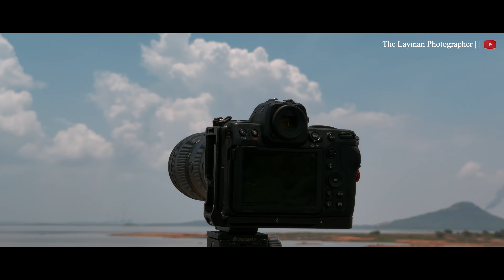Secrets to Capturing Stunning Daytime Long Exposure Photos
In this vlog The Layman Photographer drags himself out in a hot and humid climate midday time  to share the " Secrets to Capturing Stunning Daytime Long Exposure Photos ". He actually show some daytime long exposure photography tutorial using 2 ND Filters stacking over the lens. Well daytime long exposure photography can be challenging and yes can be done without using any filters but to get the actual look of shutter dragging effect or motion blur in your landscape photography it is essential to carry ND Filters with you.

Do watch the entire video to know how he executed the shoot.

Filters: Nisi 150mm Kit and 82mm Filter Kit

Chapters
0:00 Establishment
0:35 Aerial Photo
1:21 Introduction
2:53 About The Experience and Monsoon
3:48 First Composiiton
4:38 First Long Exposure Photo & Timelapse
5:17 Timelapses
5:37 2nd Location
6:59 Second Composition
8:12 2nd Long Exposure Photo
9:06 3rd Composition
10:20 3rd Long Exposure Photo
10:43 The End